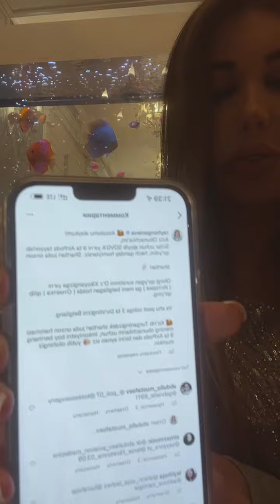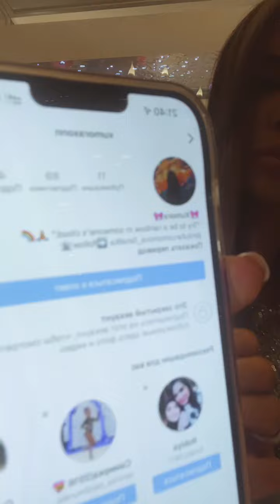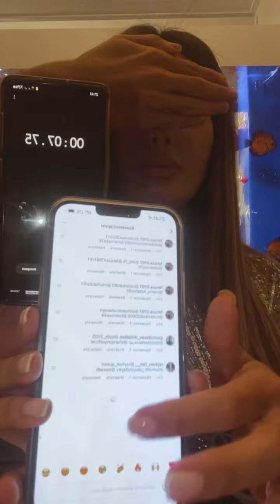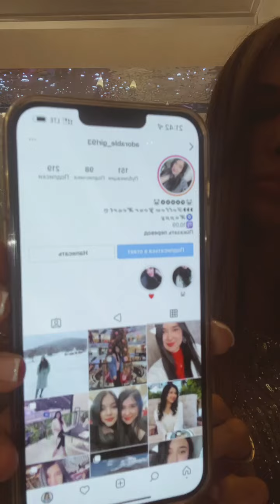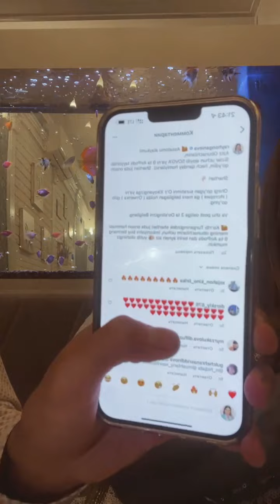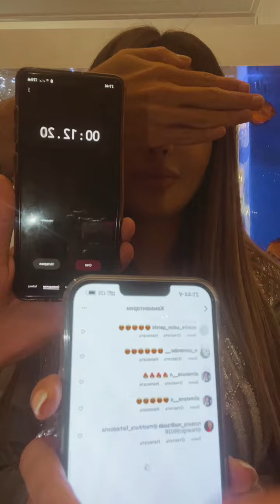Райхон Ганиева (@rayhonganieva~1652200392~17938418380970926~1